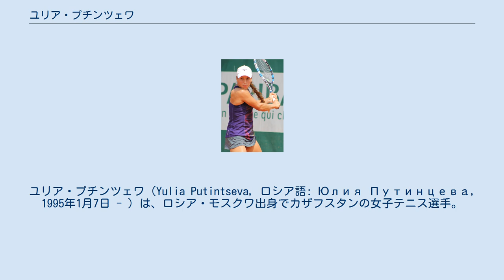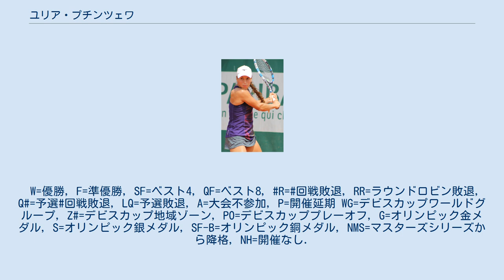ユリア・プチンツェワ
ユリア・プチンツェワ（Yulia Putintseva, ロシア語: Юлия Путинцева, 1995年1月7日 - ）は、ロシア・モスクワ出身でカザフスタンの女子テニス選手。
現時点では、まだWTAツアーでシングルス・ダブルスともに優勝はない。
WTAランキング最高位はシングルス27位。
ミズノとスポンサー契約を結んでいる。
「プティンツェワ」の表記揺れも多い。
 13歳にしてロシアのジュニアランキングのトップに立ち、14歳以下のヨーロッパのランキングでもトップに立った。
2010年全米オープンと2012年全豪オープンで18歳以下の大会であるジュニア部門のシングルスで準優勝している。
 プチンツェワは2012年全仏オープンでシニアの4大大会予選に初挑戦した。
2013年全豪オープンで初出場を果たし1回戦でクリスティナ・マクヘールに 6-1, 6-7(0), 6-2 で勝利し4大大会の初勝利を挙げた。
 2016年全仏オープンでは4回戦で第12シードのカルラ・スアレス・ナバロを 7-5, 7-5 で破り初めて4大大会でベスト8に進出した。
準々決勝では第1シードのセリーナ・ウィリアムズと対戦し 7-5, 4-6, 4-6 で敗れた。
 2017年2月5日のサンクトペテルブルク・レディース・トロフィーでツアー初の決勝に進出した。
決勝ではクリスティナ・ムラデノビッチに 2–6, 7–6(3), 4–6 で敗れ準優勝となった。
大会後のランキングで自己最高の27位を記録している。
 プチンツェワは2012年6月からカザフスタン国籍となった。
ロシアからカザフスタンに国籍を変更した女子テニス選手はヤロスラワ・シュウェドワやガリナ・ボスコボワがいる。